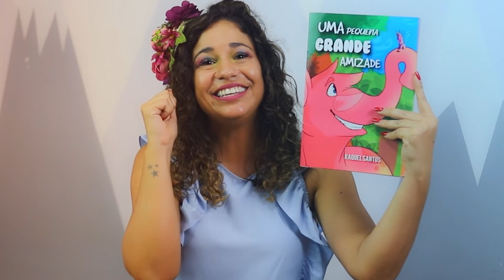Uma Pequena Grande Amizade: Encontrando Corações em Tamanhos Diferentes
Olá, amigos! Sou a Lelê, e hoje vamos mergulhar em uma história tocante que prova que a verdadeira amizade transcende todas as barreiras físicas. Em "Uma Pequena Grande Amizade", acompanhamos Carolina, uma formiguinha diligente e solitária, e Fofolante, um elefante grandioso e igualmente isolado, que descobrem o valor inestimável da amizade e da compaixão. 🐜🐘

🍃 Situada na vastidão de uma floresta vibrante, esta narrativa nos mostra como dois seres tão diferentes podem encontrar conforto, alegria e aceitação um no outro. Eles compartilham não apenas momentos de felicidade, mas também enfrentam juntos os desafios da vida, mostrando que o apoio mútuo é o verdadeiro teste de amizade.

🎶 A história é uma janela para entendermos que, não importa quão grande ou pequeno sejamos, nossos corações podem ser do mesmo tamanho quando se trata de amor e empatia. "Uma Pequena Grande Amizade" é uma lição sobre como a compreensão e o carinho podem fazer toda a diferença no mundo.

🌈 Convido todos vocês, pequenos e grandes, a se juntarem a mim nesta emocionante jornada de amizade e descobertas. Vamos aprender, rir e talvez até chorar um pouquinho com Carolina e Fofolante, enquanto eles nos ensinam que a verdadeira amizade é o maior presente que podemos receber e dar.

Afinal, todos precisamos de um lembrete do poder da amizade!